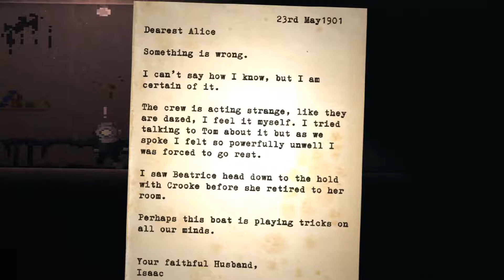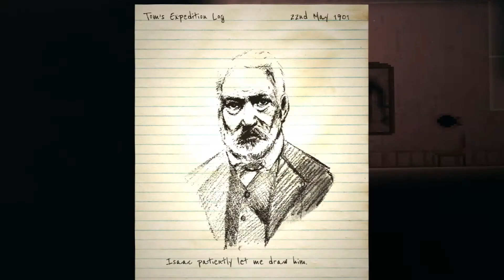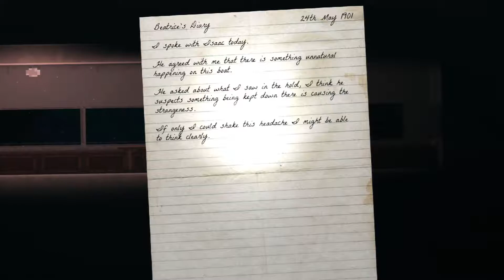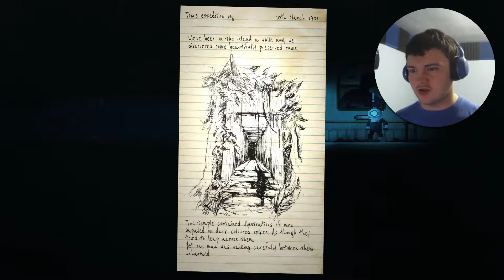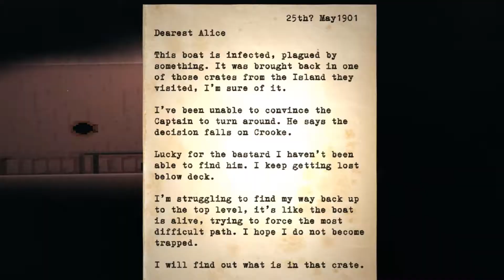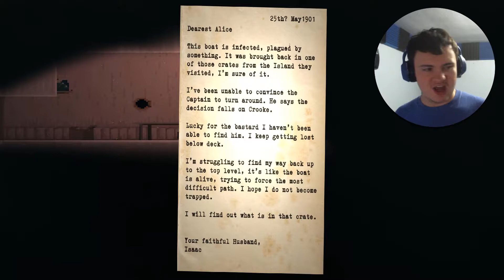GOOEY BLACK DEEP SEA MONSTERS | Reveal the Deep Part 2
Join me in the second episode of Reveal the Deep where I explore more of the ancient sunken cruise ship and discover strange gooey black monsters.